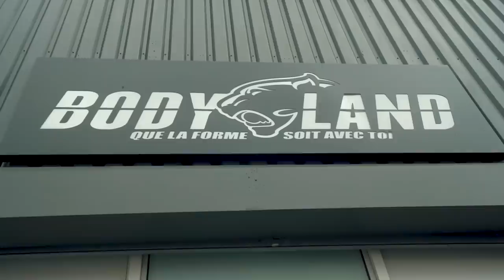DANS MON QUOTIDIEN DE SALARIE, BODYBUILDER & ENTREPRENEUR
Mon ebook prise de masse pour me soutenir et réaliser une belle transformation. Pour télécharger votre e-book dès maintenant, cliquez sur ce lien